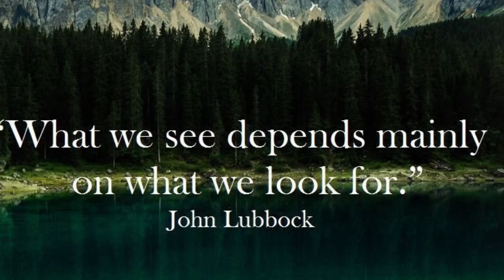Mr. Robert's Naturehood- Ep. 4 The Sounds of Water (Take a break)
Join Mr. Robert once again as we take a few minutes of our day to relax by the stream and listen to its soothing noises.